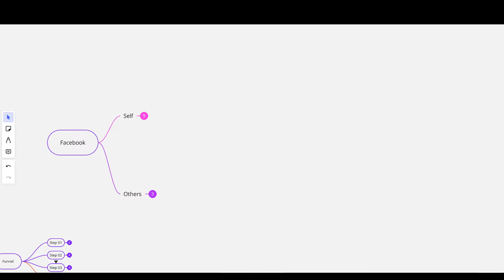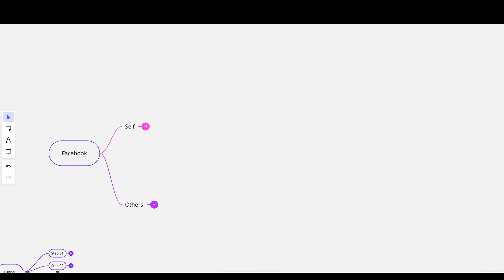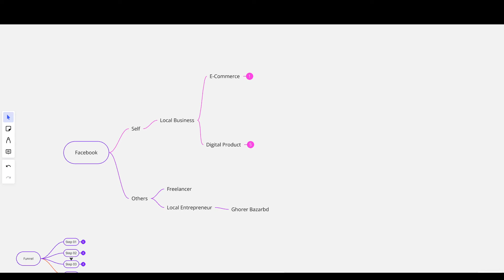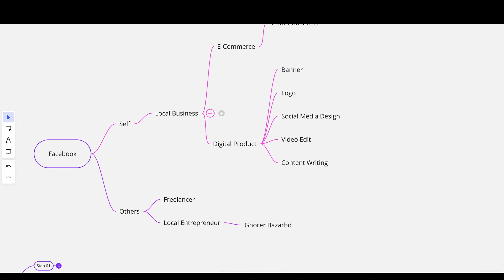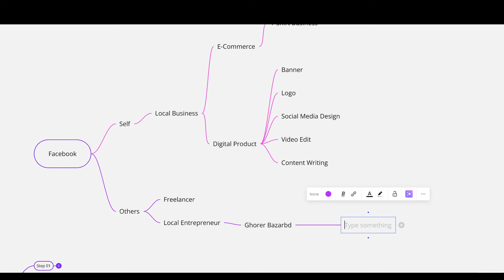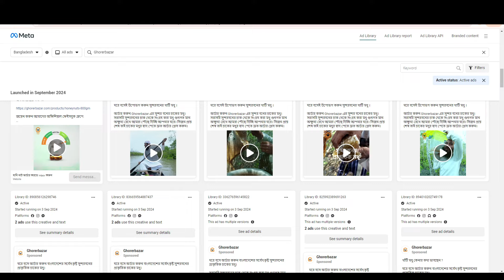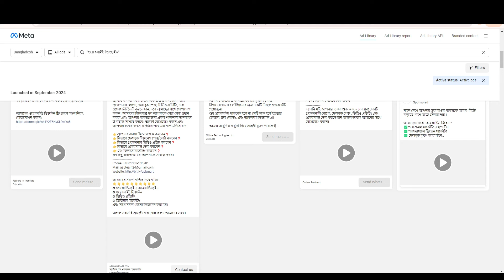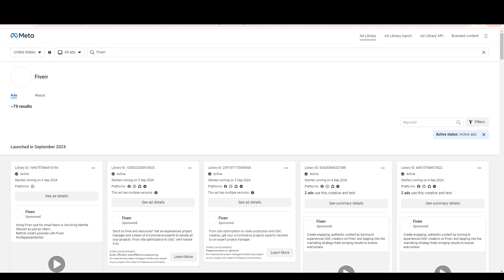ফেসবুক শিখে কিভাবে দ্রুত আর্ন করা যায়? Facebook Marketing | ফেসবুক মার্কেটিং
✅আমার সাথে যোগাযোগ: 👉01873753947 ( Only WhatsApp)

কৃতজ্ঞতা আমার বিজনেস হাতেখড়ি শিক্ষক জনাব মোজতাহিদুল ইসলাম স্যারের প্রতি।
আরো কৃতজ্ঞতা আমার ফেসবুক মার্কেটিং শিক্ষক জনাব ফিরোজ আলম এর প্রতি।

আপনার প্রতিষ্ঠানে ফ্রীল্যান্স মেন্টর অথবা বিজনেসের ফেসবুক মার্কেটিং সেবা আমার কাছ থেকে নিতে পারবেন।
আমি বিজনেস শেখায় নাহ। বিজনেস শিখতে OTA আছে। ফেসবুক একটা Tools ।আমি সেই টুলস কিভাবে ইউজ করে সেটা দেখিয়েছি।